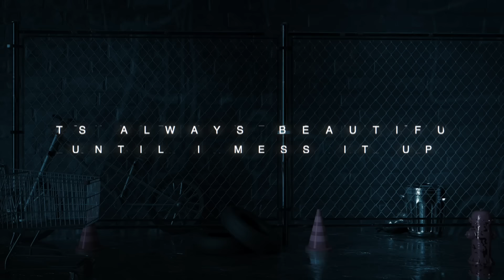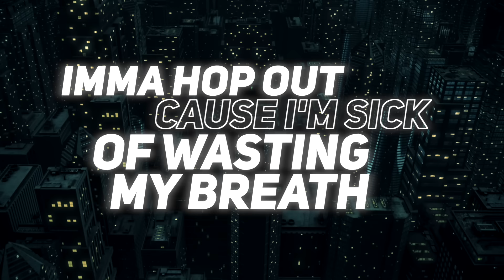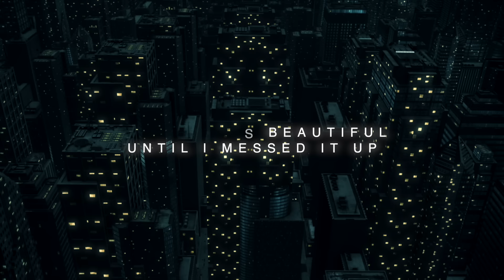Masked Wolf & Bebe Rexha - It's You, Not Me (Sabotage) (Official Lyric Video)